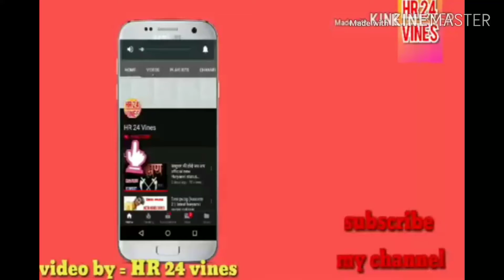वालम जी new lestest video hr 24 vines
newHaryanvi songs
hr24 Vines